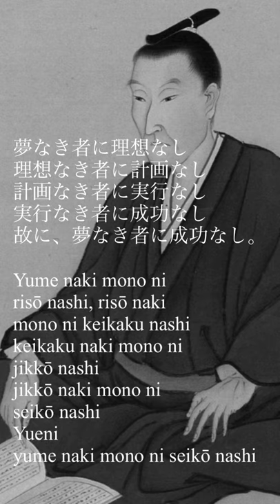japanese treasured wisdom by:Yoshida Shōin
Yoshida Shōin (吉田松陰, born Sugi Toranosuke (杉 寅之助); September 20, 1830 – November 21, 1859), commonly named Torajirō (寅次郎), was one of Japan's most distinguished intellectuals in the late years of the Tokugawa shogunate. He devoted himself to nurturing many ishin shishi who in turn made major contributions to the Meiji Restoration.